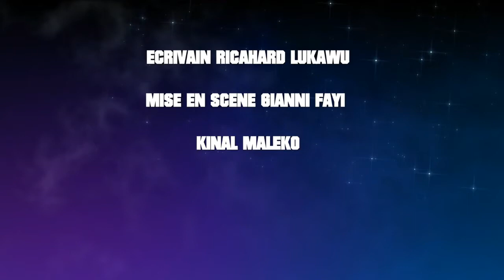EXTRAIT NOUVEAU FILM OLUKAKA MAKAMBU OKOZUA GROUPE GIANNI FAYI